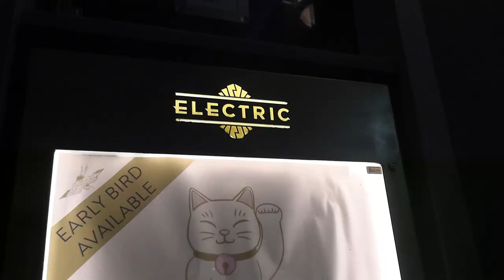Exploring Pubs In Cork, Ireland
Checking out some of the pub life on offer in Cork in Ireland.